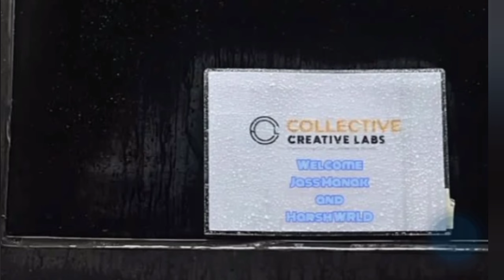jass manak decided to album release or not | jass manak album release date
जानकारी